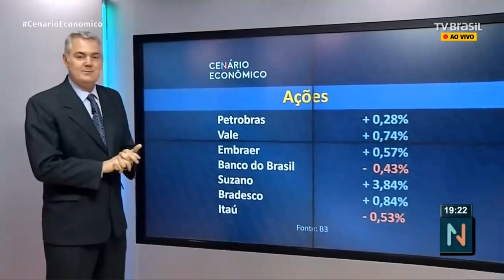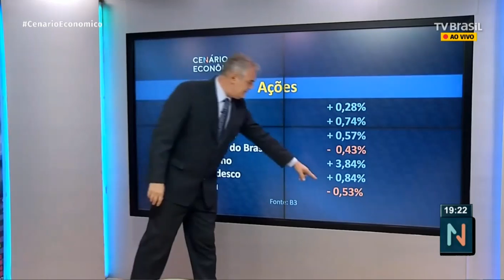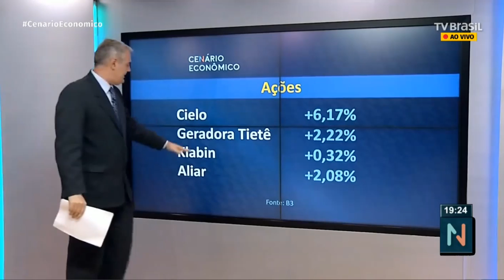Ibovespa a 97.677 pontos e contando. Luiz Barsi avalia oportunidades.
Luiz Barsi é uma lenda do mercado de capitais.
O maior investidor da Bolsa pessoa física, ele lida com ações há décadas.
E defende o mercado como de longo prazo, um investimento para gerar dividendos, uma poupança robusta.
Nesta quinta, no novo recorde da Bolsa, ele  avalia o potencial do índice e oportunidades.